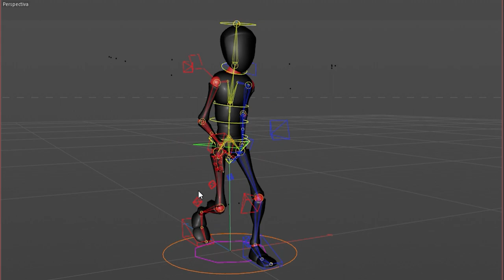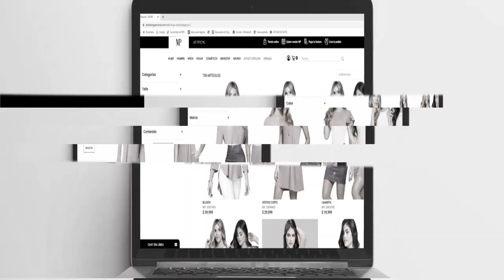JOSU REEL 2021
Les comparto mi reel, presento algunas piezas académicas y laborales que he hecho en los últimos años, soy diseñador gráfico y animador, los programas que utilizo para animar son Cinema 4d y after effects, acompañado de gran parte de la familia de adobe para diseñar.

La música utilizada en este reel es: We are canucks por David Blair